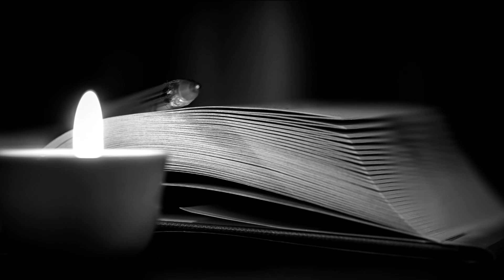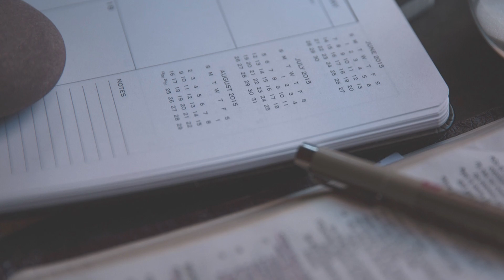Przepowiednia zrealizowana Jasnowidz Jackowski Owsiak